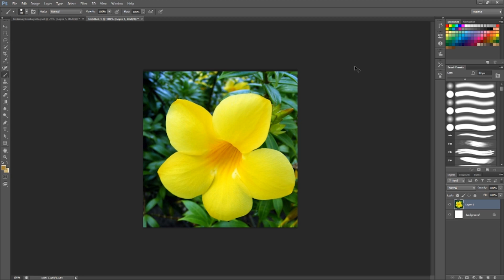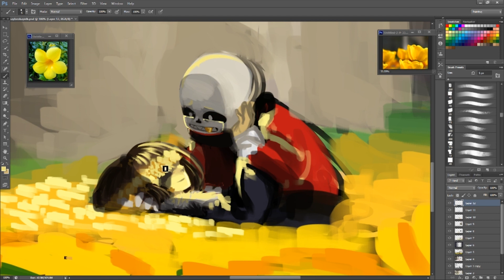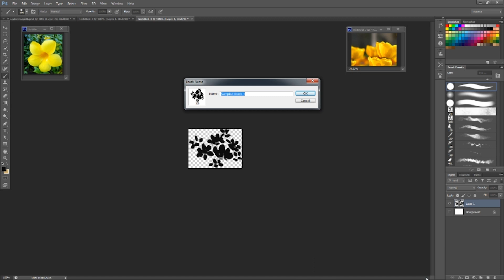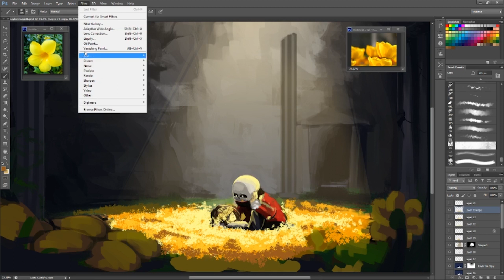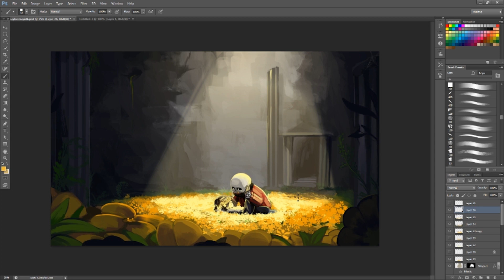Speedpaint - Flowerfell/ [Undertale] Fanart Goodbye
seriously go check these out, they're so dang pretty ;3;

Flowerfell, I've always wanted to draw some fanart of this but I guess I didn't think I could get a picture i was happy with. I think this one did go quite well. I wanted that feeling of saying goodbye, but also feeling alone. Hope you guys like it ^^

Programs used:
Photoshop cs6
Huion Gt 220 Drawing screen